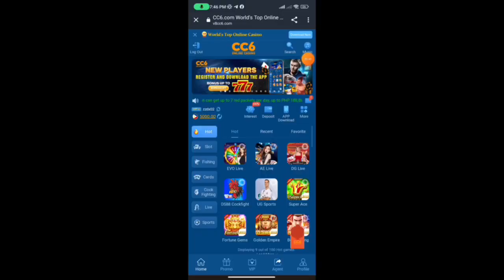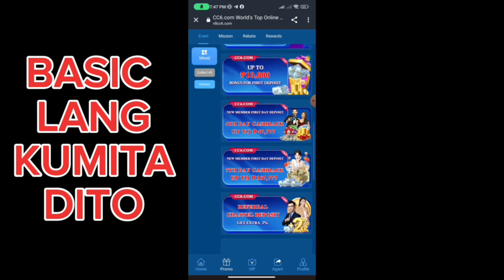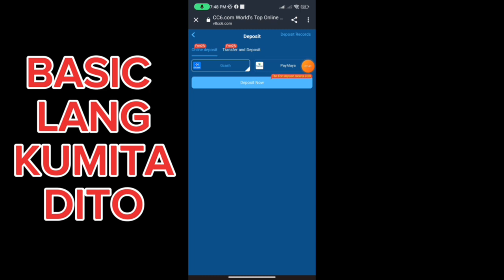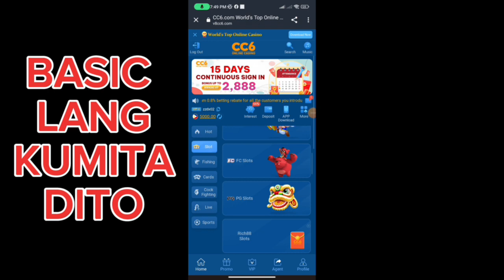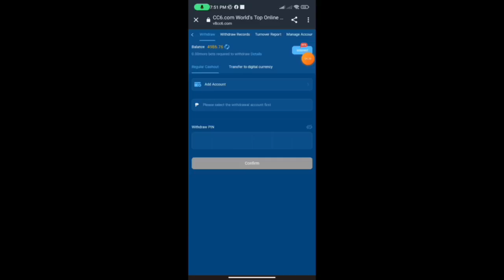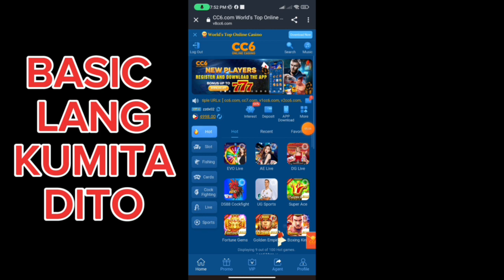Masuwerteng manlalaro JDB Electronic Fortune Raider 1500x Grand Prize Raider Cheats at SkillsSharing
Mag-sign up para sa libreng cash bonus ₱777

Pang araw araw na Rebate Hanggang sa 100%

Sa ika-17 araw ng miyembro ng bawat buwan, gantimpalaan ang mga miyembro ₱77-₱7777777

Ang mga benepisyo ay marami, 3 minutong withdrawal, mapagkakatiwalaan.